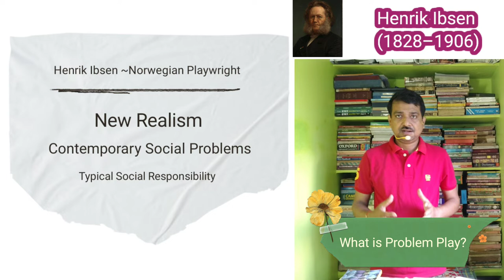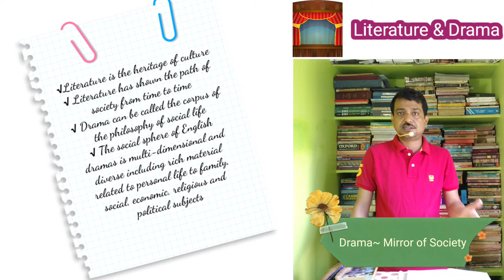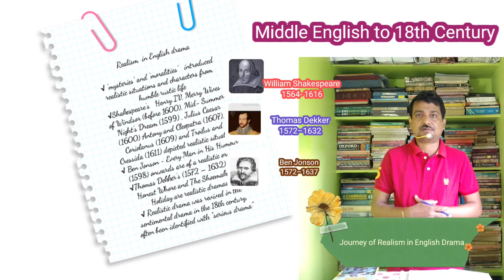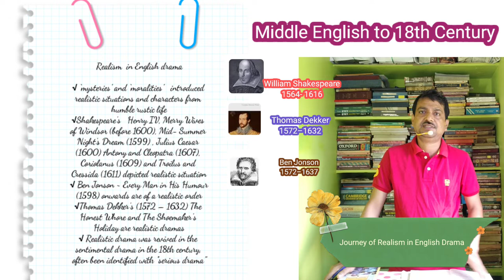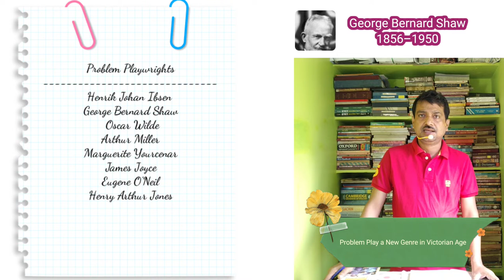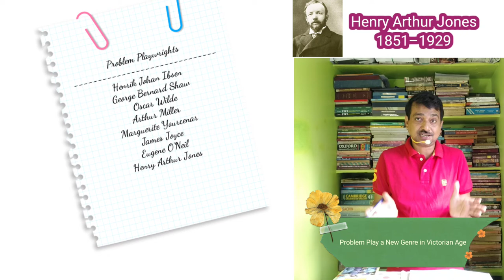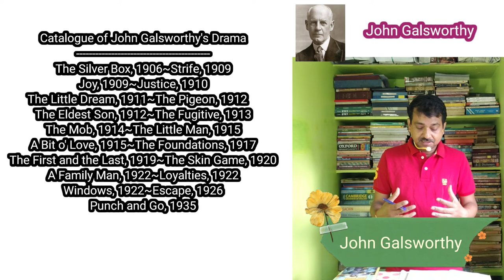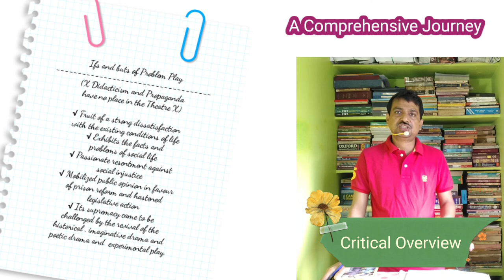The Evolution of Problem Play ||Realism in English Drama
Explore the transformation of English drama here.  In this video, we  will study the evolution of problem play and the rise of realism in English theatre. From the social commentary of "Problem Plays" to the realistic depiction of everyday life in the plays of Ibsen and Shaw, we will trace the path of English drama through the ages. Get ready to immerse yourself in the rich history of English theatre and the impact it has had on society. We are discussing the genre of THE PROBLEM PLAY. As a literary student, you probably  all know that the nineteenth-century Norwegian playwright, Henrik Ibsen produced what he called ‘problem plays’ as an aspect of the new ‘realism’ that was burning issues at that time. The protagonist in those plays is not a tragic or comic figure in the normal way but an individual who is more of a representative of a contemporary social problem. Don't miss this engaging video on the Evolution of Problem Play and Realism in English Drama!

Highlights

What is problem play explain it?
Who coined the term problem play?
Who is the greatest master of problem play?
How is problem play related to realism?

Chapters
00:00 Introduction
02:11 Drama~ the Mirror of Society
03:42 Playwright is the Vigilant Watchdog of the Society
05:18 Journey of Realism in English Drama
07:49 Problem Play a New Genre in Victorian Age
11:40 George Bernard Shaw, Galsworthy & Harley Granville – Barker
14:30 Critical Overview
16:06 Conclusion